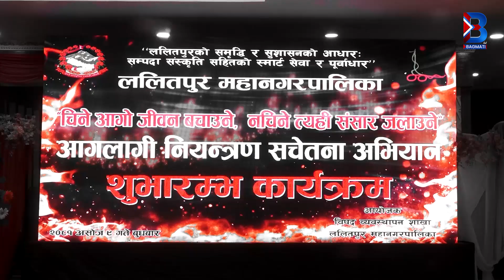ललितपुर महानगरपालिकामा चिरिबाबुको जादु, विपद् व्यवस्थापनमा ‘नम्बर वान’ बनाउँदै